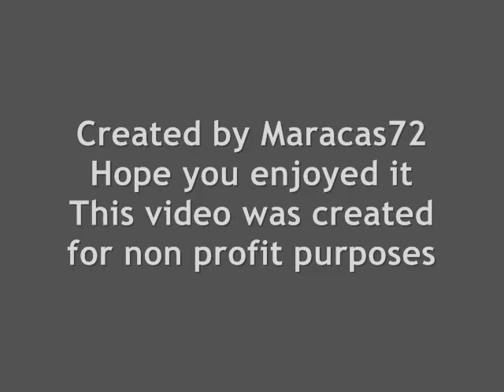Call Of Duty Through The Ages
Video about the games of Call Of Duty
Call Of Duty: Finest Hour
Call Of Duty 2: Big Red One
Call Of Duty 4: Modern Warfare
Call Of Duty 5: World At War

This video was created for non profit purposes